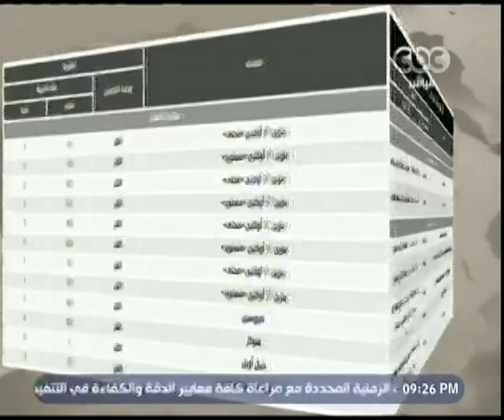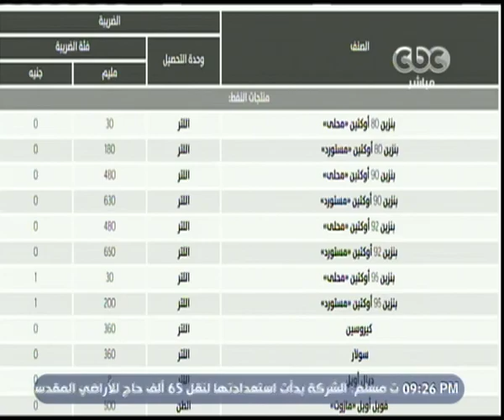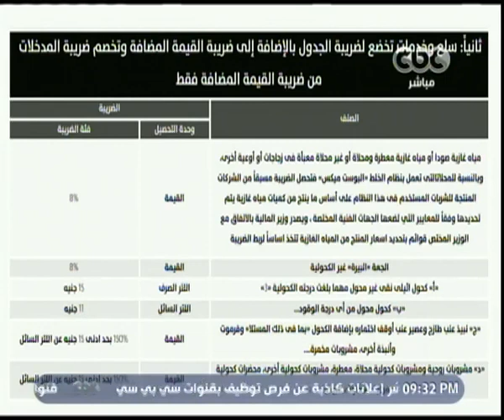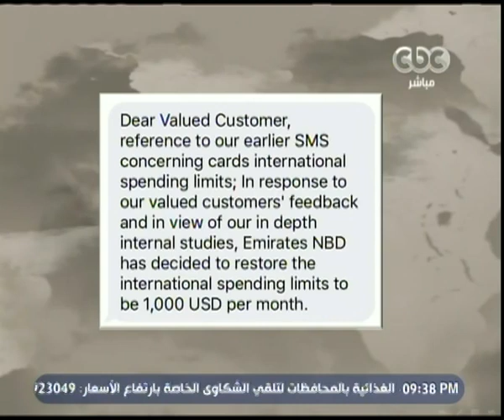هنا العاصمة | متابعة لاهم الاحداث المحلية والعالمية | ج1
حلقة هنا العاصمة - متابعة لاهم الاحداث المحلية والعالمية